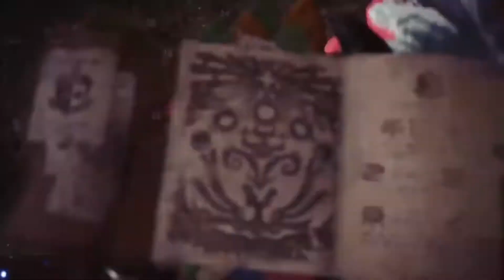MHWorld Nergigante Solo 3'15''55 Charge Blade Practice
Sorry, the video is a bit to dark. Next one will be better.
In addition to that i also prefer the Hammer. It's the first time i play something different in a Monster Hunter game.